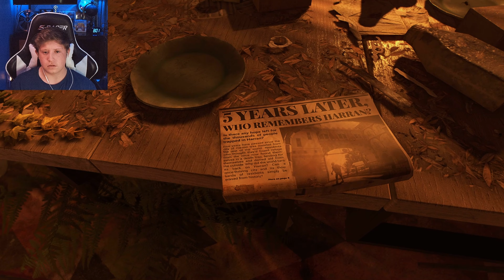The Prologue - Dying Light 2: Part 1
So far, I am loving the story to Dying Light 2! It is a great sequel to the first and can't wait to explore more and will be focused on bringing the entire story to my channel. I will not make the same mistake I did with the first :)

Livestream Info:
     *Monday-Friday*

Friends:
Vainglorious Gaming
SparingDonkey 30
Lifeless 21
Tyler Paquette
Papi Spaggy
Svenvz
DarkDoctor7
jackjoe05
CommanderHobo87
Luke Kahrimanovic
Nathan Kahrimanovic